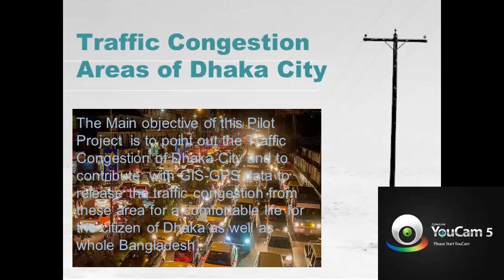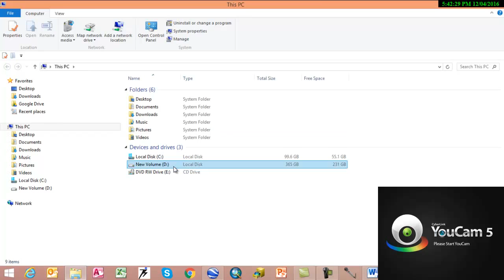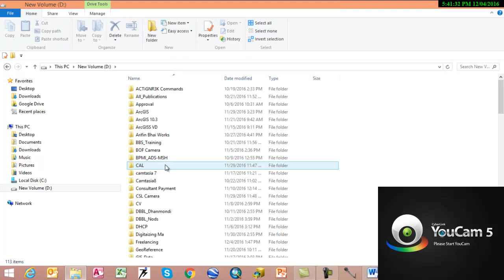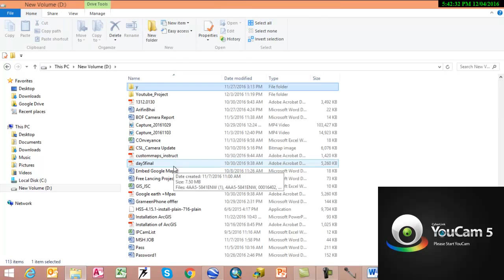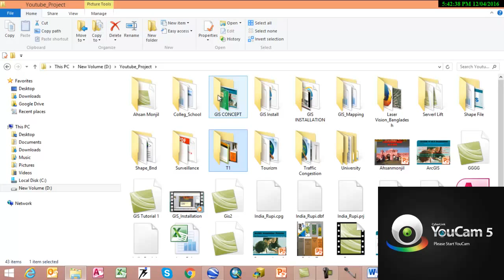Wonderful City with Heavy Traffic Congestion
The main objective of this pilot project aims to find out the main traffic congestion area.